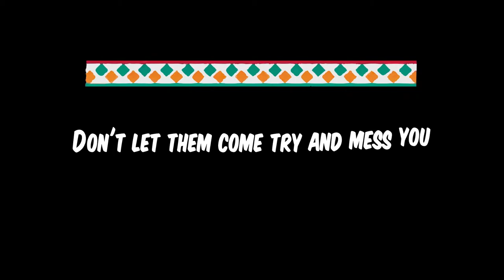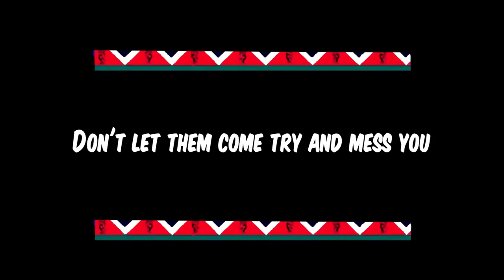Sebastien Dutch X Solomon Plate - Dance (Sebastien Dutch Tribal Remix) (Lyric Video)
Groovy remix of Solomon Plate's dance by Zambian DJ Sebastien Dutch